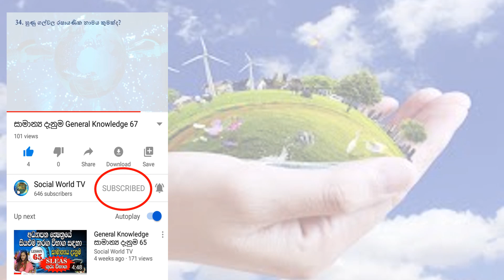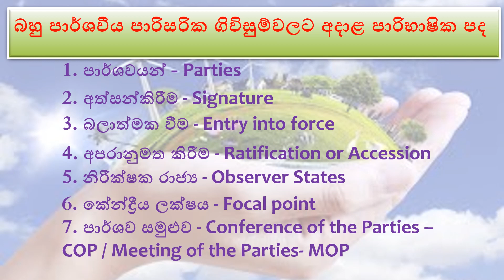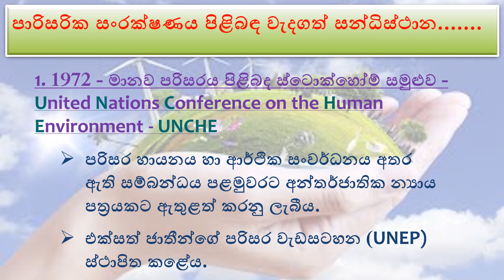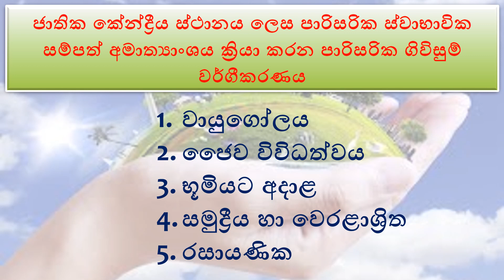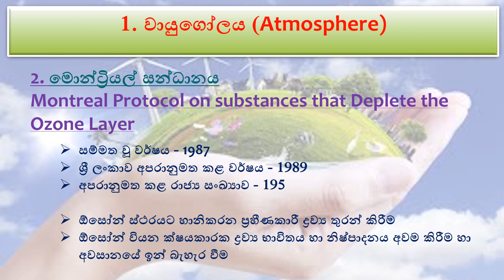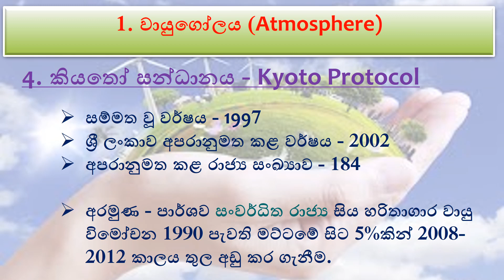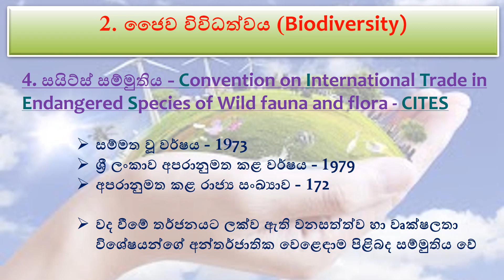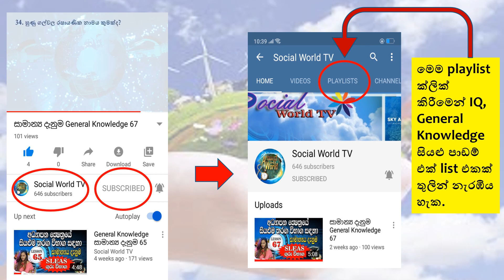සාමාන්‍ය දැනීම 69 - ශ්‍රී ලංකාවේ තරඟ විභාග සදහා වැදගත් වන බහු පාර්ශවික පාරිසරික ගිවිසුම්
සාමාන්‍ය දැනීම 69
ශ්‍රී ලංකාවේ තරඟ විභාග සදහා වැදගත් වන බහු පාර්ශවික පාරිසරික ගිවිසුම්